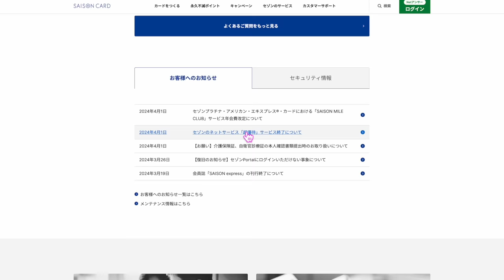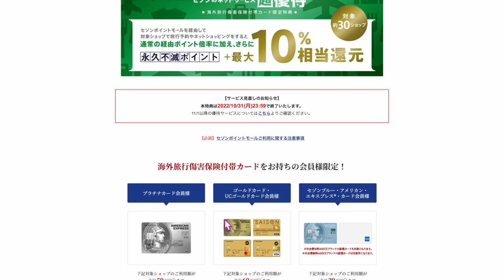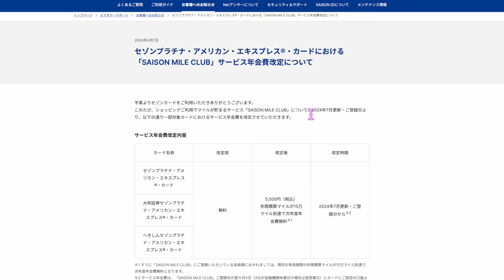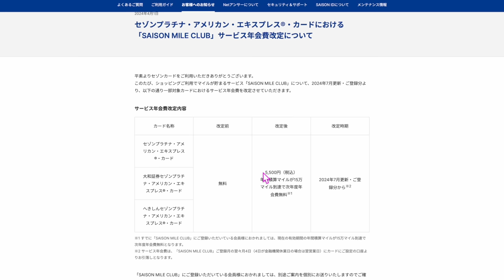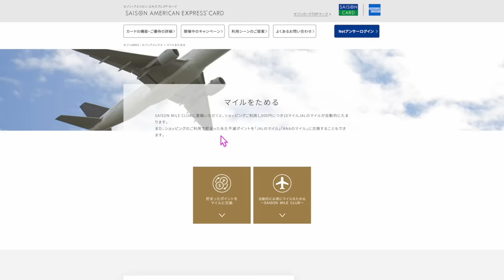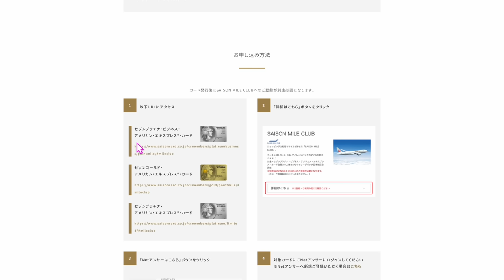【速報】え？嘘でしょ？セゾンプラチナ・アメリカン・エキスプレス®・カード💳セゾンマイルクラブ有料へ…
🔥セゾンプラチナビジネスカードを徹底解説📝

番号　00098010